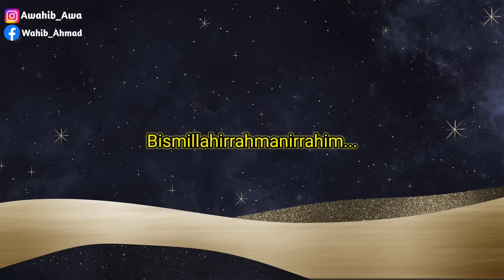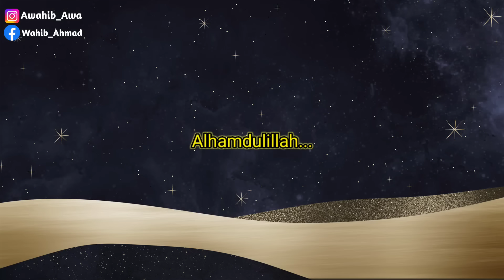BARU KALI INI EMOSI❗️RATU GOMBAL CEWE TANGERANG NGAJAK ADU MEKANIK BIKIN TERNGIANG